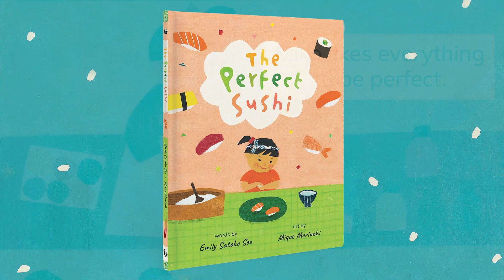The Perfect Sushi Trailer | Barefoot Books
The Perfect Sushi
Written by Emily Satoko Seo
Illustrated by Mique Moriuchi

Miko likes things to be perfect. When she makes lopsided sushi for her grandmother’s birthday, she replaces it with perfectly formed sushi created by a restaurant robot. Upon delivering her gift, Miko discovers that kokoro (heart) – not impeccability – is the key ingredient to the perfect present. Sprinkled with engaging onomatopoeia, this unique title is infused with Japanese culture and delivers a universal message about the value of intention. A do-it-yourself sushi recipe is included.